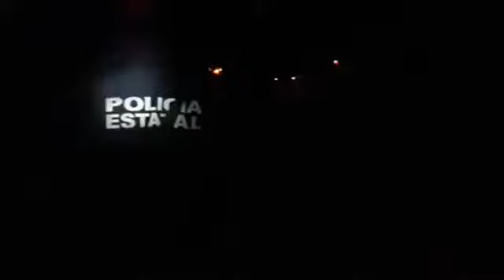Ultimas DOS MUERTOS POR ARMA DE FUEGO EN EL FRACC. LAS JOYAS, SOBRE LA CARRETERA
DOS MUERTOS POR ARMA DE FUEGO EN EL FRACCIONAMIENTO LAS JOYAS, SOBRE LA CARRETERA CHILPANCINGO- CHICHIHUALCO.